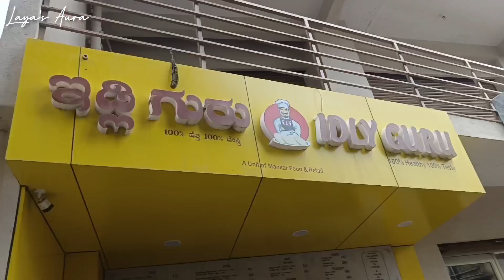Gowri Ganesh Festival Vlog